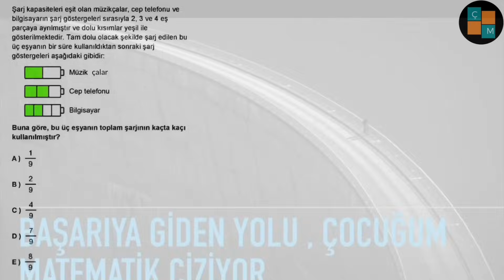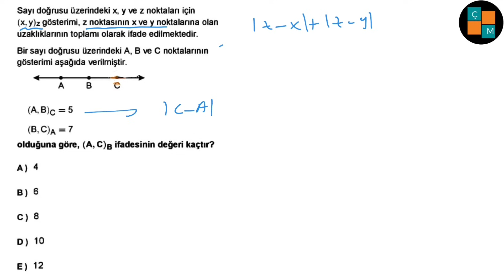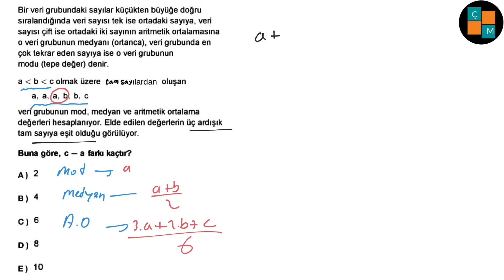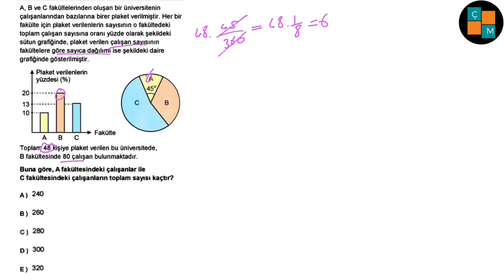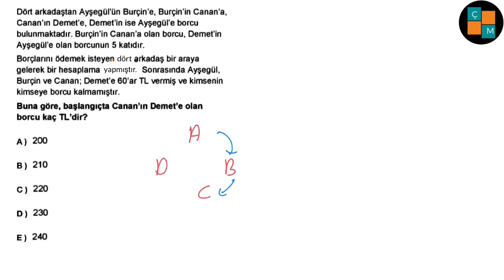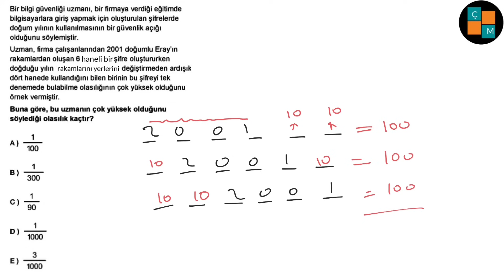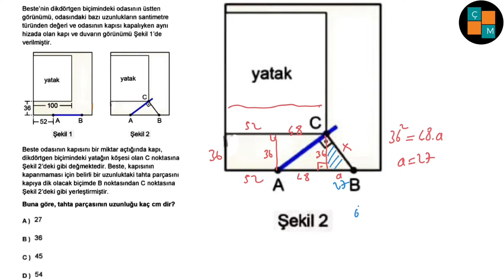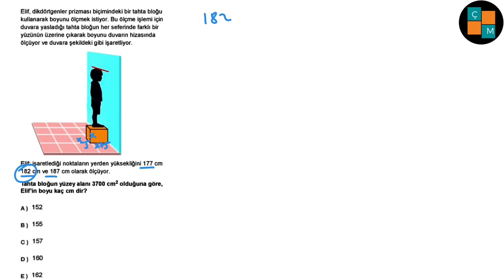2022 MSÜ MATEMATİK VE GEOMETRİ ÇÖZÜMLERİ (TAMAMI 40 Soru)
2022 msü,
Msü 2022,
Msü matematik,
2022 msü matematik Çözümleri,
2022 matematik soruları,
2022 msü matematik soru Çözümleri,
Msü,
Msü 2022 soruları,
Msü 2022 matematik Çözümleri,
Msü 2022 matematik soruları,
Çıkmış msü soruları,
Sınav msü,
Msü sınav soruları,
Msü 2022 Çözümleri,
2022 msü Çözümleri,
Msü geometri ,
2022 msü geometri Çözümleri,
2022 geometri soruları,
2022 msü geometri soru Çözümleri,
Msü 2022 soruları,
Msü 2022 geometri Çözümleri,
Msü 2022 geometri soruları,
Çıkmış msü soruları geometri ,
Sınav msü geometri,
Msü sınav soruları,
Msü 2022 Çözümleri geometri ,
2022 msü Çözümleri geometri,